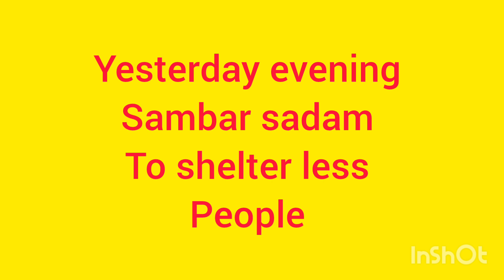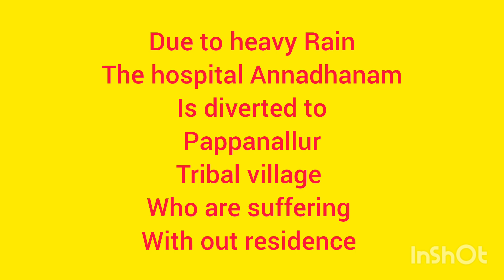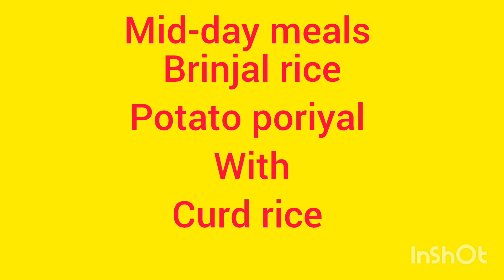15/10/24 annadhanam by our Annai Vaaraahi charitable trust